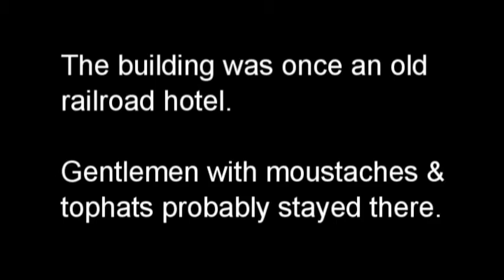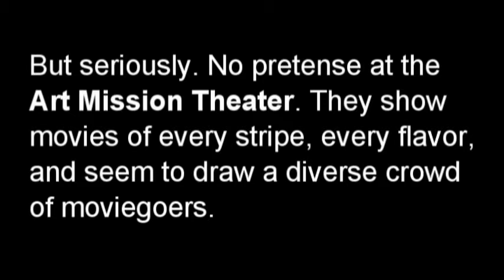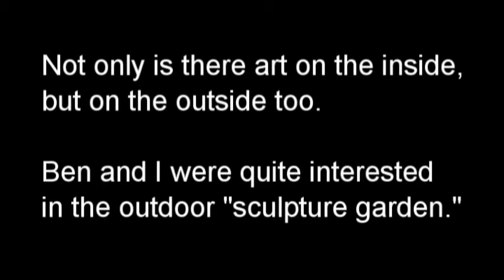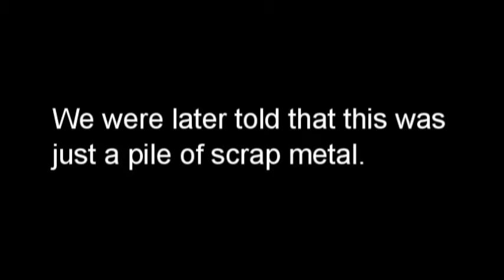Small Business Friday - Art Mission Theater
This week Zac and Ben head over to the Art Mission Theater located at 61 Prospect Ave in downtown Binghamton, NY.  We snoop around and get all the dirt on what makes this place a theater and what makes it artsy. Turns out they nailed both attributes.